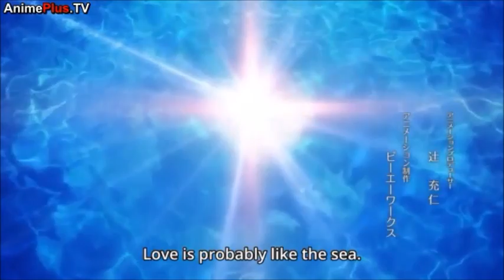Nagi asu ep25-2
話の流れ２。
scene 3-1へは以下のリンクから